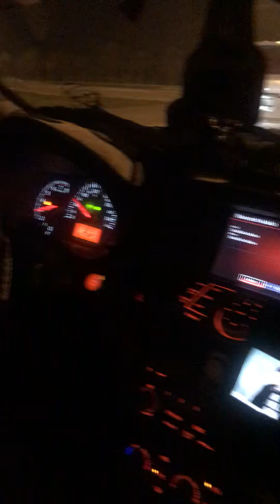We’re one of the followers of bride and groom..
Middle east arab culture after their wedding ceremonies going to their home sweet home more cars friends and relatives following them funny moments..